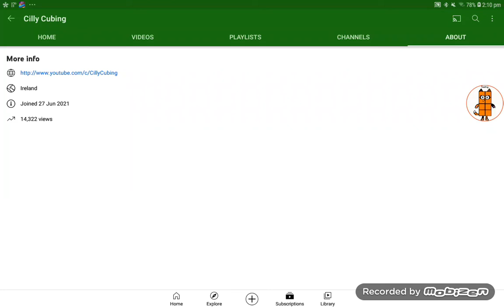Cilly Cubing is from the same country as me!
LIKE OMG